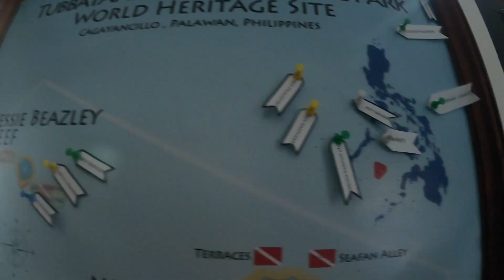Best Chill Spot to Watch the Sunset! Tubbataha's Ranger Station & Sandbar | Vlog #47 | MayenTV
Continuation of DAY 2...

We got to hang out in a sandbar in the middle of the Sulu Sea! 🙌🏼 How awesome is that? 😍

If you are going to Tubbataha make sure to visit the ranger station! Even if you’d have to trade in one dive for it 👌🏽 Believe me when I tell you - IT’S TOTALLY WORTH IT! 💯

Tubbataha Reefs Natural Park is a marine protected area in the Philippines and is located in the middle of the Sulu Sea. It's composed of 2 atolls - North Atoll & South Atoll and the Jessie Beazley Reef. So to get to Tubbataha, one has to fly from Manila to Puerto Princesa, Palawan and embark on 10-12 hour journey via boat / ship to Sulu Sea.

I'm really excited to share the whole experience with all of you. This Tubbataha Vlog Series is composed of 9 parts, I hope you guys enjoy watching each video.

DAY 1 we explored North Atoll's Malayan Wreck, Amos Rock & Wall Street
DAY 2 we explored North Atoll's Seafan Alley, Shark Point & South Park + a visit to the Ranger Station
DAY 3 we explored South Atoll's Delsan Wreck, Staghorn Point & Triggerfish City
DAY 4 we explored South Atoll's Ko-ok, & Black Rock
DAY 5 we explored Jessie Beazley

A big thank you to Boat Manager Colin, Supervisor Joel, DM Chris, Boatman Jonas and the rest of the boat staff for taking good care of us and making sure we had the best time. Chef Sigfred thank you for spoiling us with great food - BREAKFAST, LUNCH & DINNER! Ang sarap, sarap! Maraming, maraming salamat sa inyong lahat!